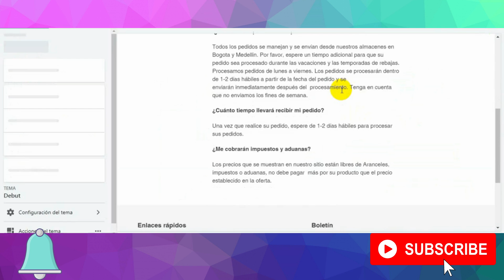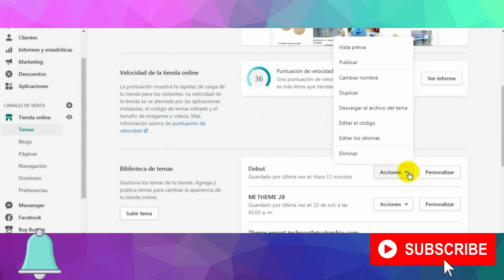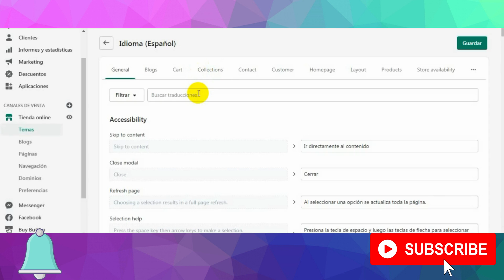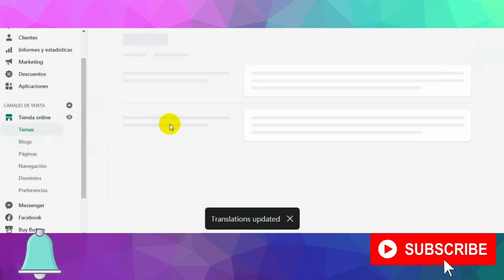Como quitar la marca Shopify de las políticas de envio en la Página del Producto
Aqui te enseñare COMO QUITAR LA MARCA: Los gastos de envío se calculan en la pantalla de pagos en el creador de páginas web Shopify!